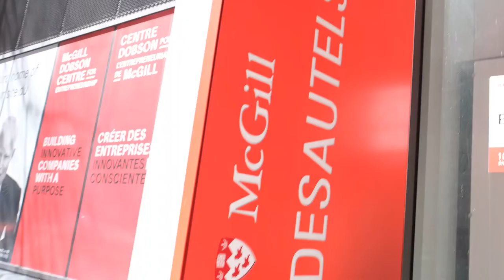What are some of the benefits of the McGill Desautels student clubs?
Having the opportunity to join various business and consulting clubs enriches the student experience. Network with like minded people, invest your time in initiatives your care about to make a change for the better.